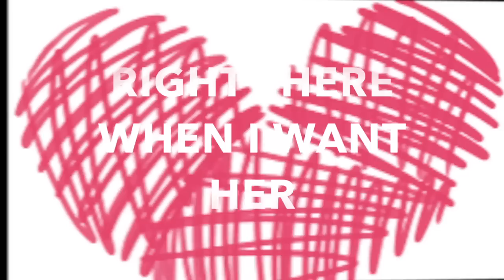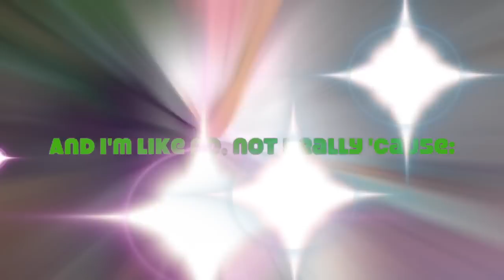Cheerleader -MSP (Request #1)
This song is cheerleader by OMI and I used iMovie to make this. All photos were taken on msp. Okay guys so this is Request #1, what is request? Well it's when you can send in a music vid request to one of your friends! I can only make you one if you're on canadian msp though. So tell me you're username, your friends and what song!